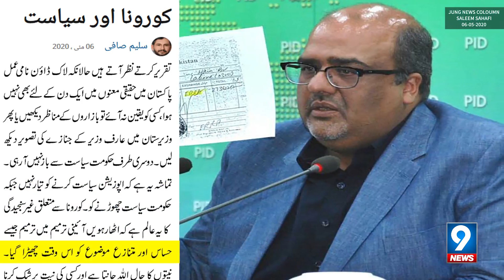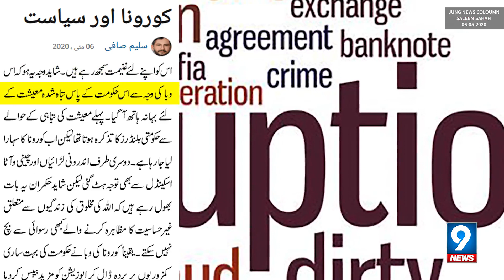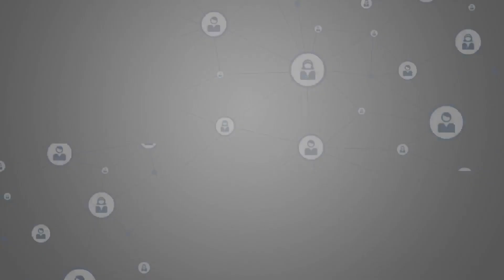Saleem Safi lashes out on PTI govt | 9 News HD